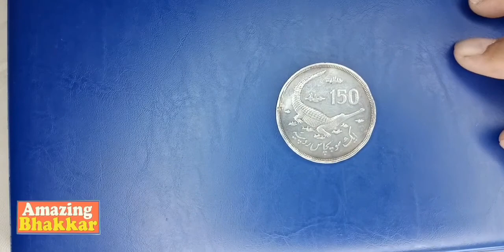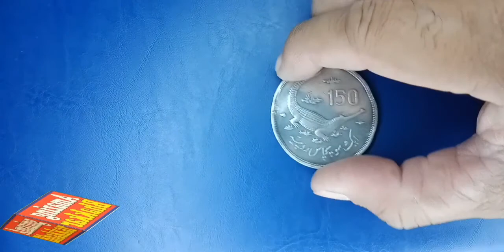Pakistan 150 rupees coin 1976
پاکستان کا ایک سو پچاس روپیہ چاندی کا یادگاری سکہ جو 1976 میں جاری کیا گیا